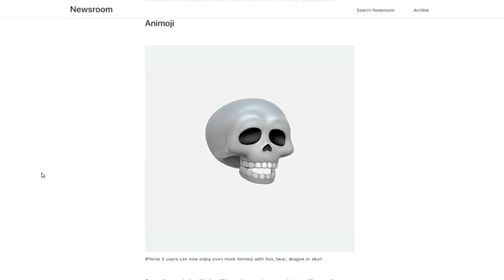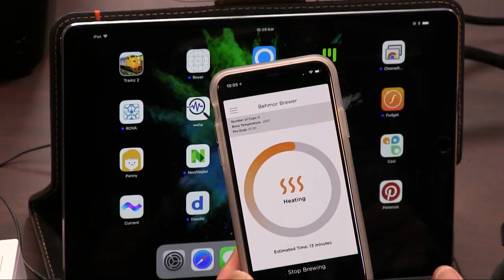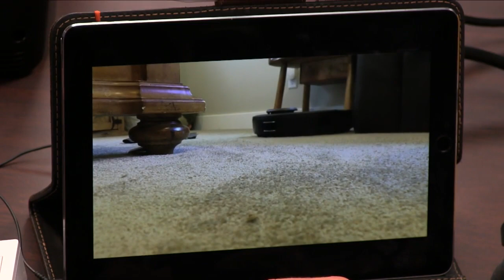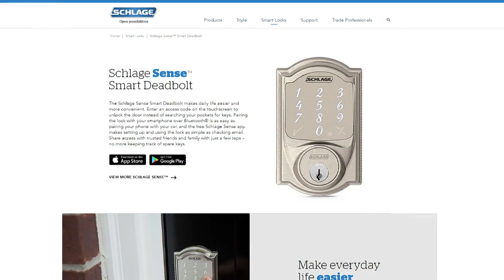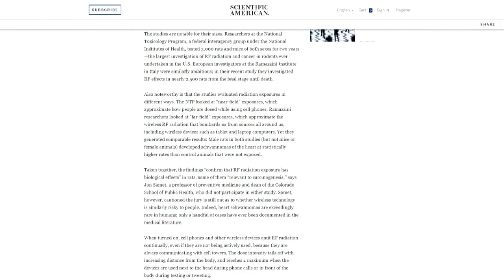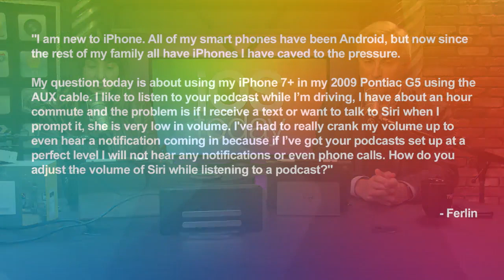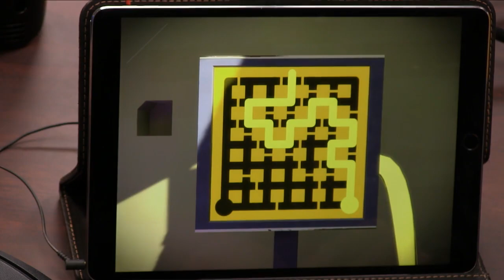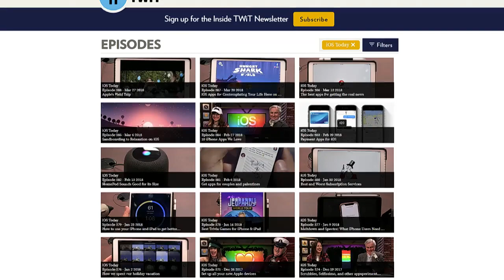iOS Today 389: Control Your House with Your Phone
Leo Laporte and Megan Morrone talk robot vacuums, IoT coffee makers and coffee mugs, how to control your lights with your phone, HomeKit, HomePod, and more. Everything new in iOS 11.3. Plus, Megan reviews The Witness by Jonathan Blow on iOS.